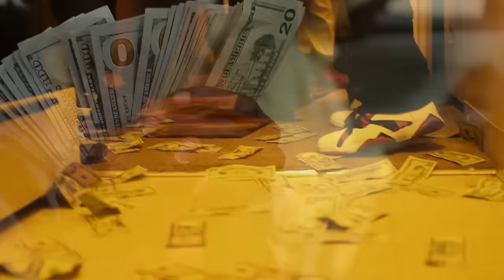Dar Bolo. Doin' Numbers/Keep On Ballin' Promo Video